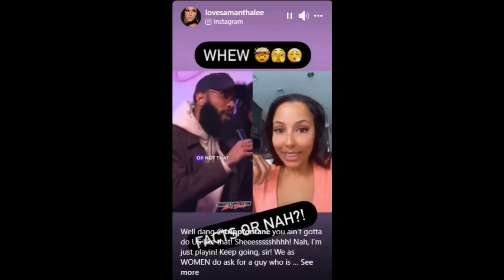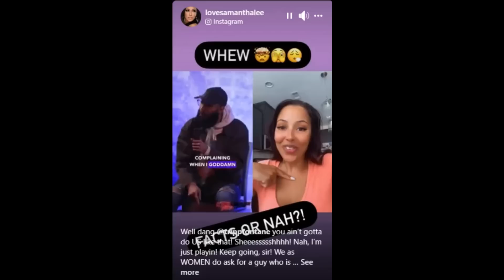Chameleon @LoveSamanthaLee Finesse Tyrese Gibson for Child Support!